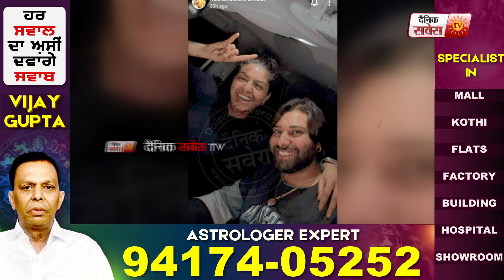Jyoti Nooran ਦੀ ਪਤੀ Kunal Passi ਨਾਲ ਹੋਈ ਲੜਾਈ ਹੁਣ ਇਸ ਸ਼ਖਸ ਨੂੰ ਕਿਹਾ 'ਮੇਰਾ ਪਿਆਰ'